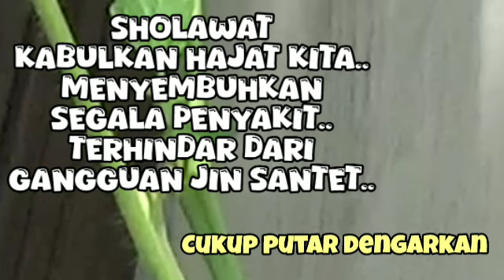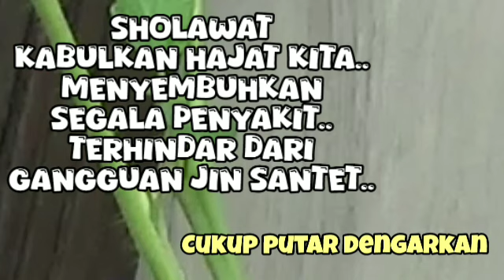KUMPULAN SHOLAWAT TERBAIK | SHOLAWAT JIBRIL PENARIK REZEKI - Sholawat Busyro,Badar,Nariyah,Burdah 58